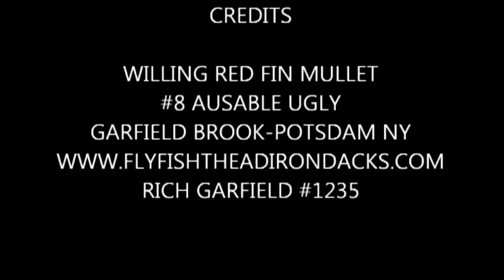RED FIN MULLET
Picky bottom feeder takes #8 Ausable ugly